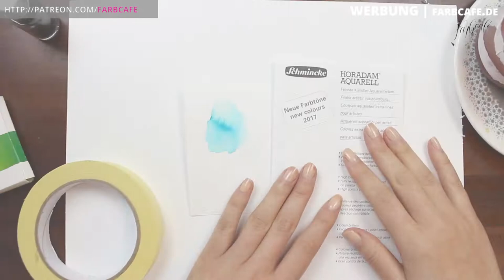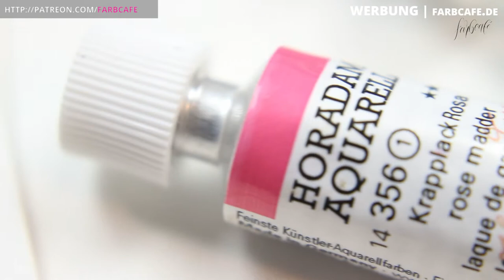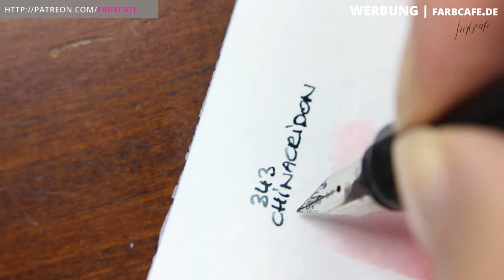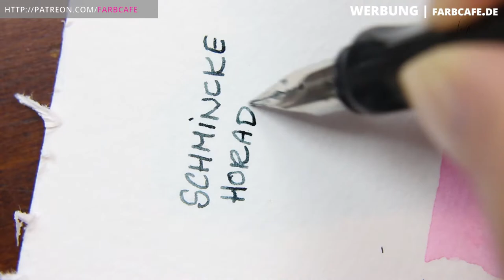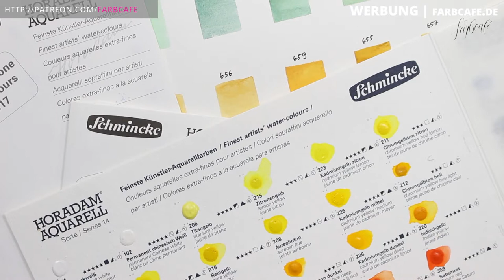Was mache ich mit Dotcards und wozu brauche ich Farbkarten? Aquarell Tutorial | FarbCafé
Was hat es eigentlich mit "Dotcards" 🎨 auf, was macht man damit und wie kann ich damit eine eigene Farbauswahl zusammen stellen? Warum ist es wichtig, sauberes Wasser zu benutzen und wie mache ich es, dass ich später nicht mehr durcheinander komme?

All das beantworte ich in diesem Video.

Alles Liebe,
Julia xo

:: Links aus dem Video ::
» DotCard von Daniel Smith Watercolor*
» DaVinci Nova Pinsel-Set*
» Hahnemühle Selection Block*